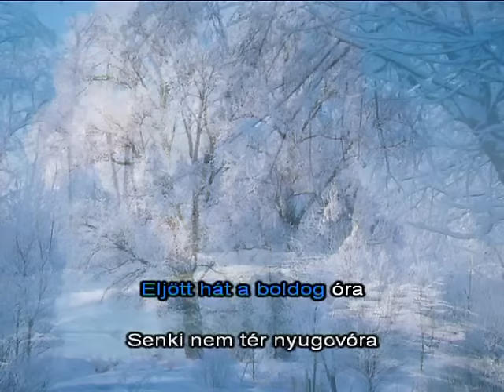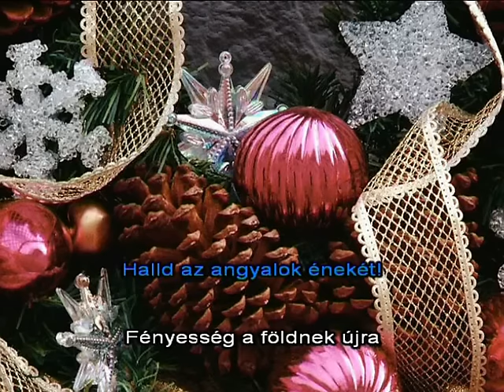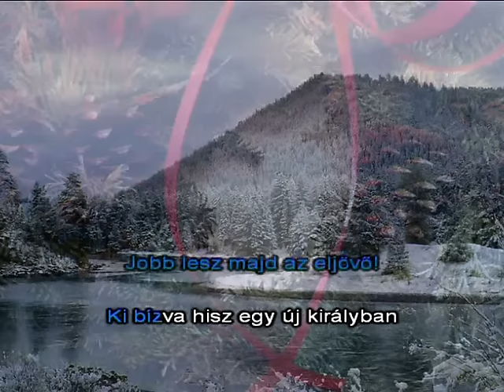Halld az angyalok énekét! (Hark The Herald Angels Sing! Christmas song)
A Hófehér karácsony c. kiadványon található.

Felragyog egy fénylő csillag,
Örvendj végre Betlehem!
A jászolban egy kisded nyugszik,
Szalmából szőtt fekhelyen
Eljött hát a boldog óra,
Senki nem tér nyugovóra,
Megváltót küldött az ég,
Megszületett kis Jézus épp.
Halld az angyalok énekét

Bölcs királyok jönnek sorban,
Szép ajándék összegyűlt.
Mindenki szeretné látni
A megváltót, az érkezőt.
Ő általa lesz majd béke,
Minden jóság eljön véle,

Fényesség a földnek újra
Eljött ím a megmentő
Felzendül a szívek húrja,
Jobb lesz majd az eljövő.
Ki bízva hisz egy új királyban,
Szívvel él egy új világban